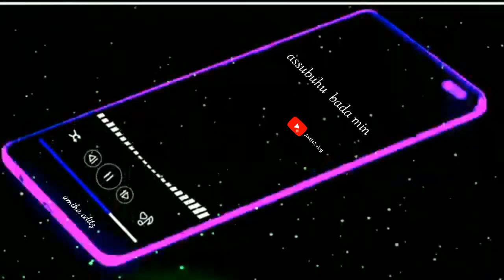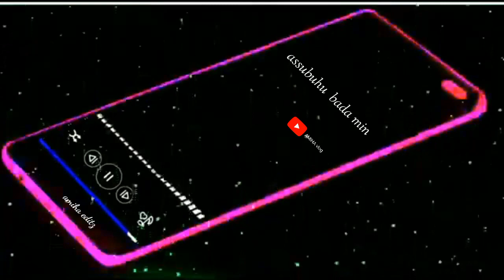assubuhu bada min | arabic naat sharif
assalamualaikum va rahmathullahi va barakathahu to all 😍

watch all my videos & like ❤️